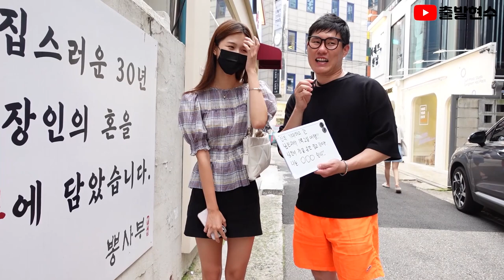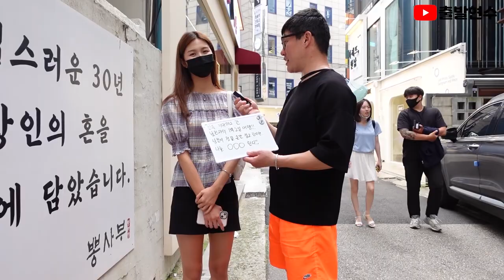모델앞에서 역대급말실수를 했습니다ㅠㅜ [출발현수의 인터뷰] feat.모델엄예진